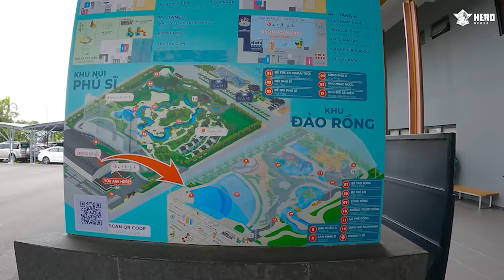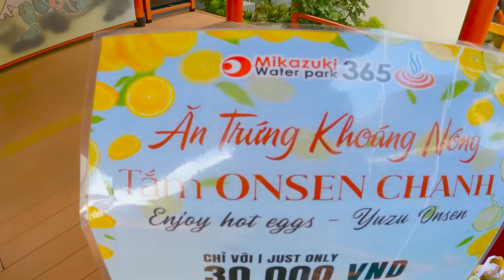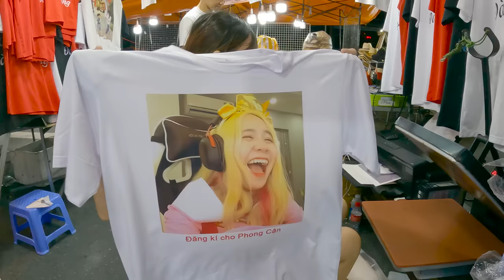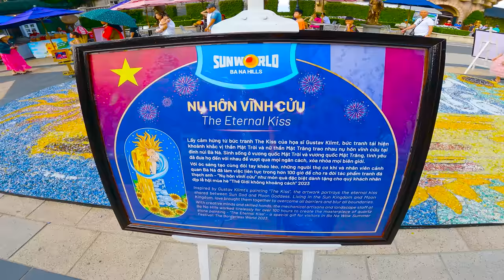PHONG CẬN VLOG DU LỊCH ĐÀ NẴNG VÀ BÀ NÀ HILLS TRÒ CHƠI MẠO HIỂM CÙNG HERO TEAM